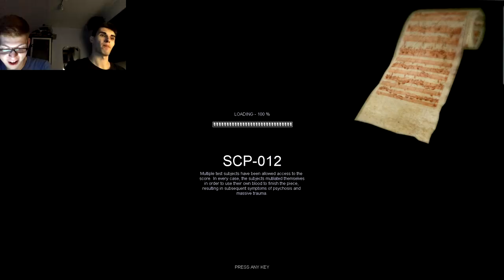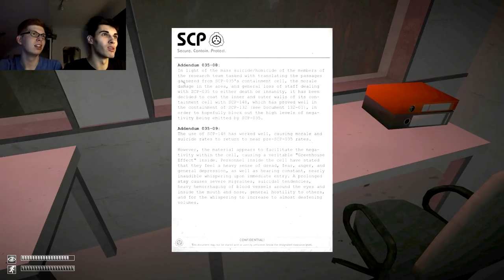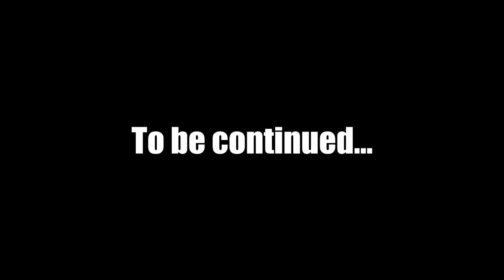UPDATE v0.9 (Part 1 / SCP-035) - SCP Containment Breach - Ep.51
[v0.9]
Update auf Version 0.9, Junge!